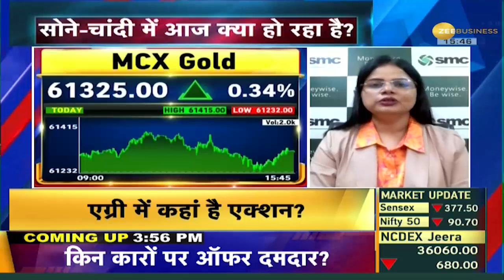Commodity Superfast: क्या है सोने-चांदी का आज का एक्शन, क्या है नए टारगेट? | Zee Business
Gold-Silver Price: MCX पर सोने और चांदी के भाव में जोरदार तेजी देखने को मिली, सोने के भाव में ₹208 से ज्यादा का उछाल आया और चांदी का भाव भी ₹772,200 के पार निकलता हुआ दिखाई दिया.

Gold-Silver Price: There was a strong rise in the prices of gold and silver on MCX, the price of gold increased by more than ₹ 208 and the price of silver was also seen crossing ₹ 772,200.